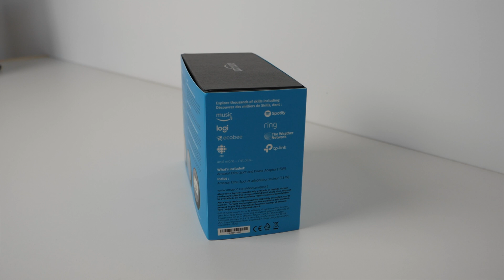Home Automation - Amazon Echo Spot Review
Your Smart Home Automation needs an Amazon Echo Spot is the newest edition to the Alexa family.  You can control your smart home automation with the added ability to integrate devices using the small built in touch screen.

Amazon Echo Spot
Amazon Echo Dot
Amazon Echo Show
Amazon Echo

Looking for the products I always feature in my videos!

iPort LanchPort WallStation

Ring Doorbell

Security Camera Systems
Lorex 8 channel NR9082 4K Security System

All the Items I use all the time for my Smart Home Automation
Raspberry Pi
Raspberry Pi Starter Kit
Smartthings V2 HUB
Wink Hub
Vera Hub

Aeotec ZWave Sensors
Z-Stick Gen5
Water Sensor 6
Smart Switch 6
Smart Dimmer
WallMote Quad

My Camera Video Gear
Sony A6500
Smallrig Cage for Sony A6500
Sony 10-18mm Wide-Angle Zoom Lens
Rode VideoMic